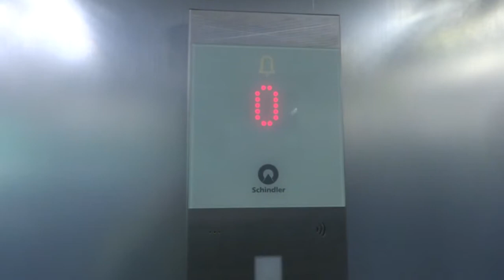[R5] 2016 Schindler 3300 MRL traction elevator at H&M - TLV Fashion Mall - Tel Aviv, IL.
Outro music: Crush 40 - Live & Learn(Sonic Adventure 2 theme song)

I used my old camera because I couldn't find my Sony CX240E but my parents found it while I filmed these videos.

I accidentally forgot to change the date of filming, this was filmed on Feb. 25, 2021.

I couldn't film the elevators inside ZARA because there was a line of people waiting to get in all thanks to COVID19.

---H&M elevator---
Brand: Schindler
History: Original
Year built: 2016
Fixtures: FIGS
Model: 3300
Capacity: 675kg / 9 Persons
Type: MRL traction
Floors: 2(*0*, 1)
Camera: Sony Cybershot DSC WX80